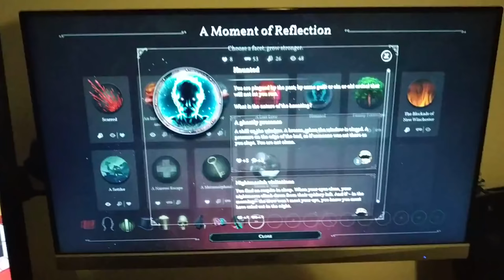Sunless Skies (Ep. 36 – Haunted)